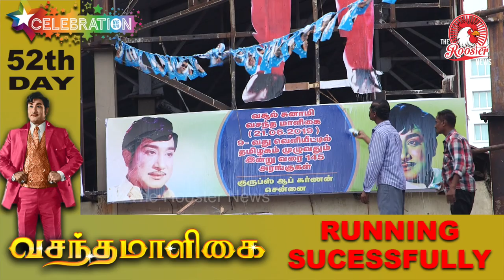வெற்றிநடைபோடுகிறது வசந்தமாளிகை 52 ஆம் நாள் கொண்டாட்டம் I Vasanthamaligai 52nd day celebration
வெற்றிநடைபோடுகிறது வசந்தமாளிகை 52 ஆம் நாள் கொண்டாட்டம் I Vasanthamaligai 52nd day celebration I Shivaji Ganesan